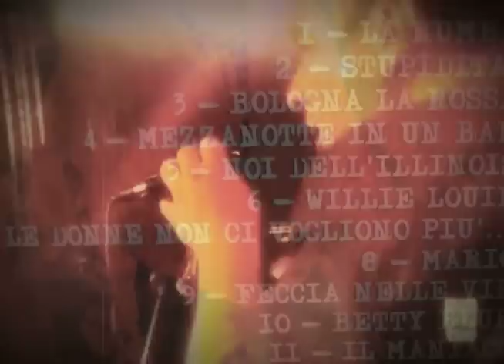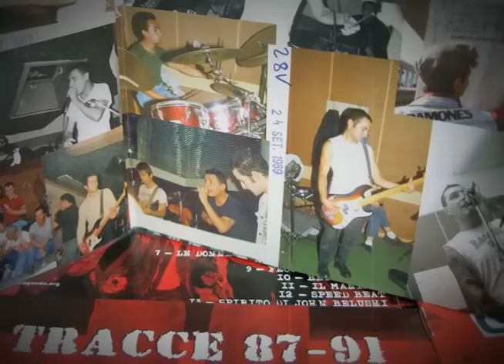Ghetto84 25 years of Punk Rock Bologna / Italy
Ghetto 84 ---streetpunk , rock n roll from Bologna ,Italy ---
founded in 1984  , one of Bologna ´s oldest punk rock band .Leaded the second wave of italian punk rock & Oi bands that surged in Italy in the 80´s .-
The band Ghetto 84 released 2 cds " A Denti Stretti" 1995 /Gridalo Forte records and ``Tracce ``Ansaldi Records
In 2014 HellNation Records /Rome repressed the album ""A Denti Streeti ``on vinyl , wich is today considered as one of the best ever  italian streetpunk records.

This video was made by german video maker Damaged Sense ,fan & friend of the band  & produced by  Bologna  Rock Capitale Italia

GRAZIE to all friends & supporters  worldwide .-
keep live & loud  the streetbeat alive  ,PASSION BEFORE FASHION--
Ghetto 84